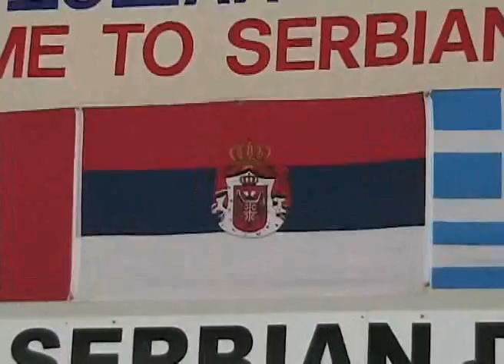65 Serbian Day Vidovdan Niagara Falls June 2010 St. George Church Part 22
65 Serbian Day Vidovdan Niagara Falls  June 2010 St. George Church
Orchestra Kolo